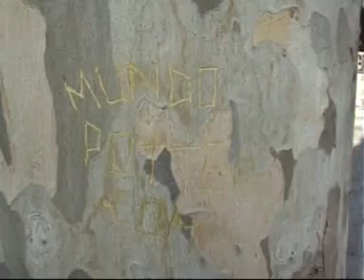1 PARTE /// "ECDLE y el Torneo de los Tres Magos"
"El Club de las Eminencias y el Torneo de los Tres Magos"